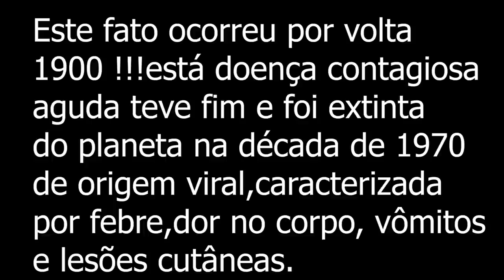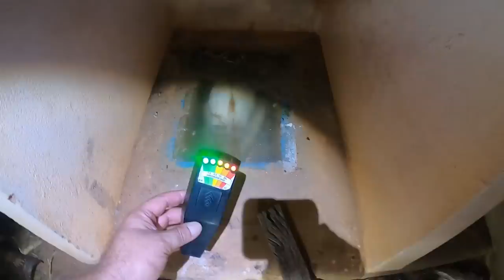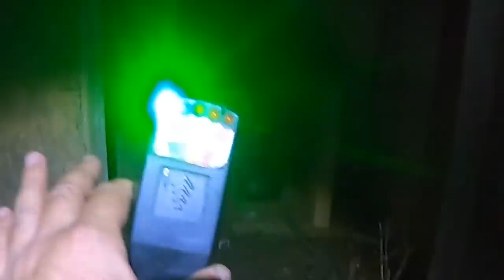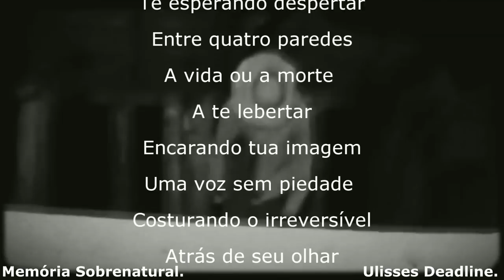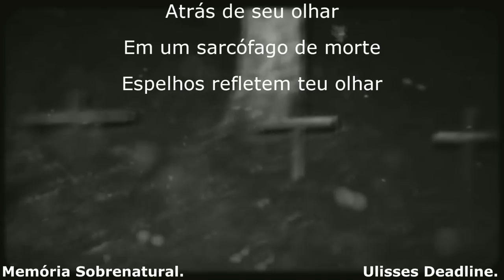Homem é enterrado de pé em sepultura isolada foi de arrepiar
este video traz a comunicação ao sobrenatural em lugares assombrados e casas antigas ao obscuro e neste lugar esquecido de tudo foi de arrepiar